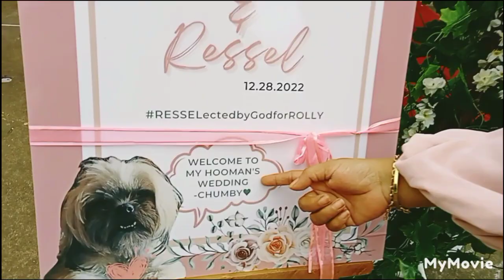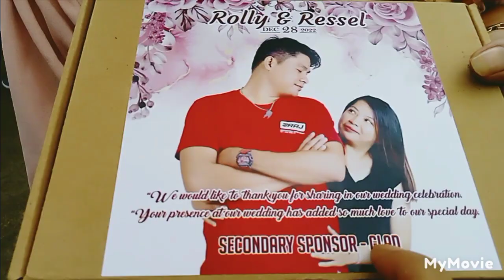R & R Wedding Reception